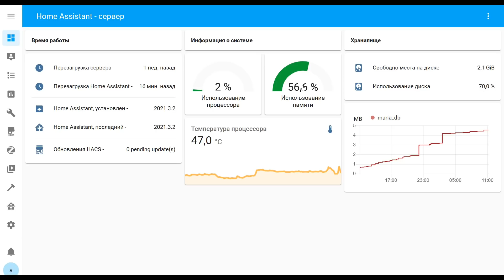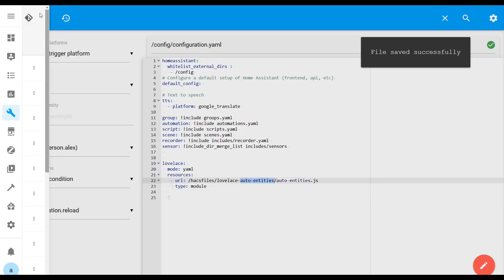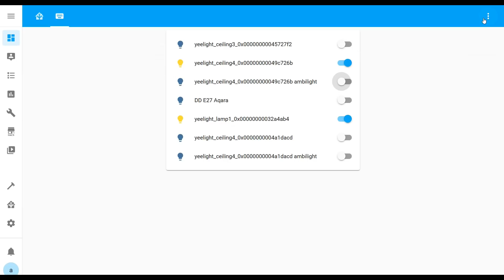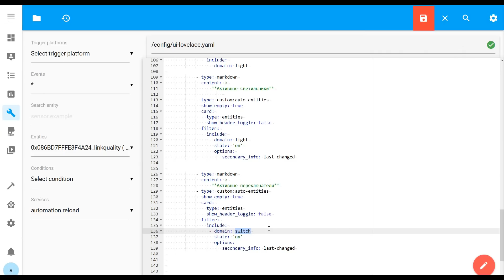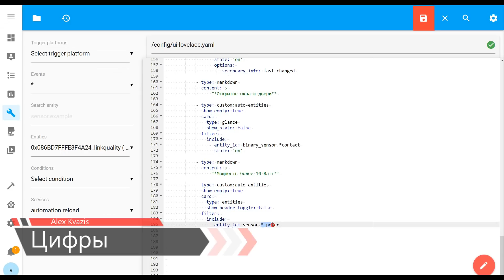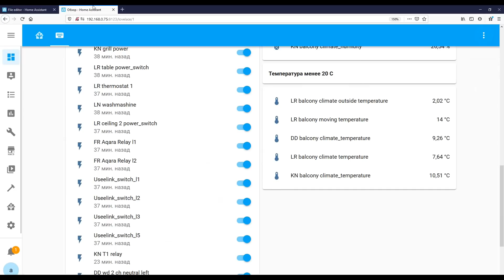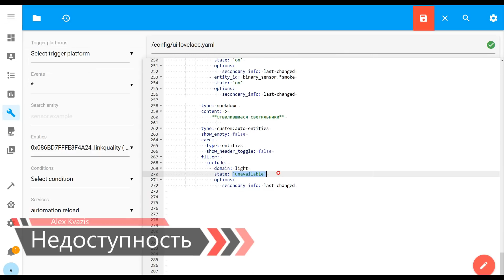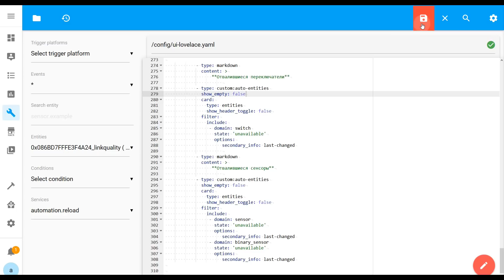Home Assistant. Урок 12.1 Интерфейс - Lovelace, карта auto-entities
Этим видео я открываю новую, 12 часть уроков по Home Assistant. Сюда будут входить видео, посвященные интерфейсу Home Assistant и сегодня мы поговорим про очень полезную и удобную кастомную карту auto-entities. Это не просто удобная украшалка, это реальный инструмент для управления и контроля.

00:00 - Вступление
00:32 - Добавление карты
03:07 - Создание карты
06:20 - Выборка
07:47 - Цифровые значения
09:32 - Уровень заряда
10:48 - Аварийные сенсоры
11:47 - Недоступные устройства
13:22 - Заключение